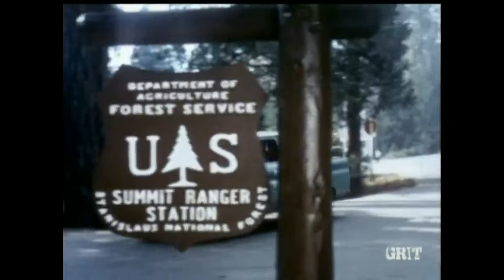Lassie - Episode #402 - "Lassie Catches the Poachers" - Season 12, Ep. 17 - 01/02/1966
Lassie finds two men using dynamite to poach fish in a local stream.
TRIVIA: Jim Henaghan, who plays the son Frank in this episode, was born on March 9, 1943 in Los Angeles, CA, was born into a theatrical family as the son of Hollywood actor and dancer Gwen Vernon, and the stepson of the famous choreographer Bob Fosse (who was the subject for the movie/Broadway stage play "All That Jazz"). Henaghan began his TV career at age twenty (1963) playing a recurring part in the TV series "The Lieutenant" . From 1963 to 1968 he also wrote stories and screenplays, with 5 produced episodes of various series. However, he was more successful in his acting career with credits in such popular TV series as: Lassie,  Perry Mason, Dick Van Dyke Show, Batman, Jud for the Defense, My Three Sons, Here's Lucy,  Family Affair, and The Waltons (1977).
NOTE:  Lassie and the Lassie Trademark are owned by Dreamworks Animation LLC. This episode was publicly broadcast in June 2016 via free over the air (OTA) antenna TV by GRIT TV, an American digital multicast television network  owned by Katz Broadcasting. Recorded, edited to add titles, ending credits, and copyright information, and uploaded by Collie Lover to YouTube with no remuneration whatsoever.